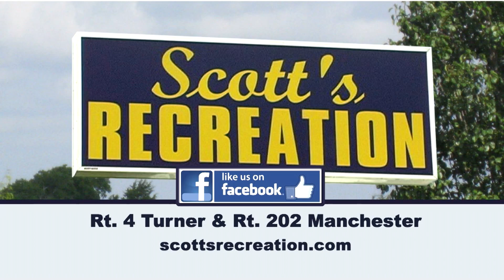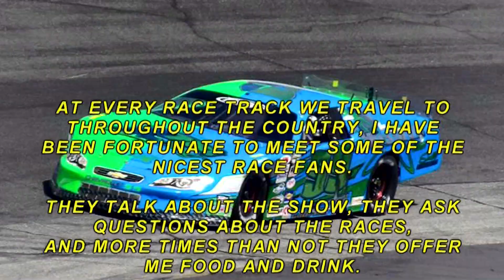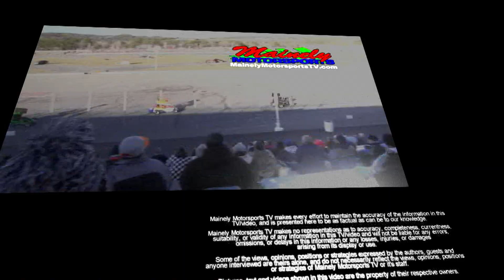Mainely Motorsports TV - April 22, 2015 - Show #412